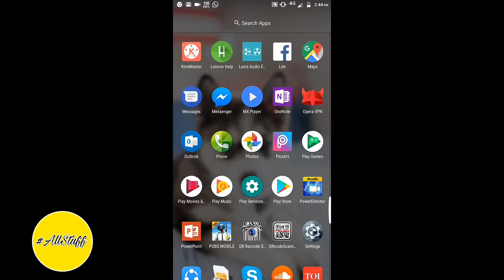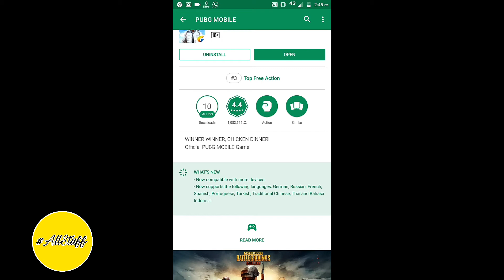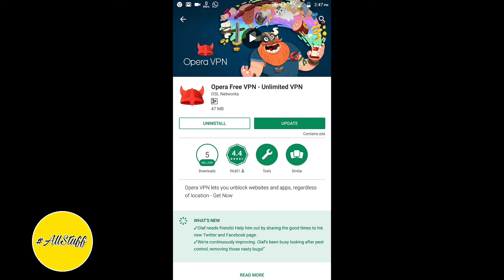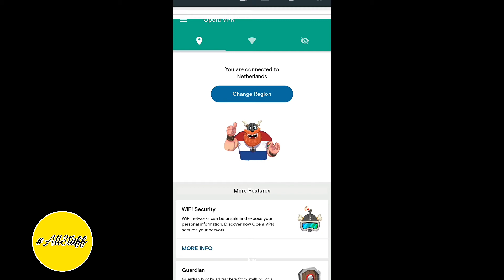Best Game For Android Phone | Must Play| #2 Android tech📱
Namaskar dosto Android Tech ki es video me apke lie m lekar aya hu Android Phone ka sbse best game to dosto jrur download kre es game ko or btaye mujhe ki apko kesa lga ye high graphics ka game.
वन्दे मातरम🇮🇳🇮🇳